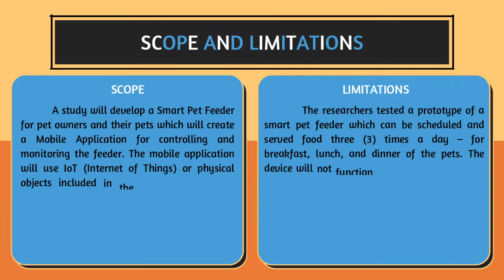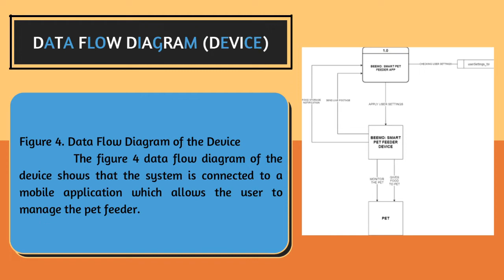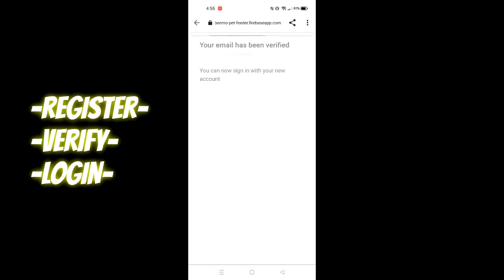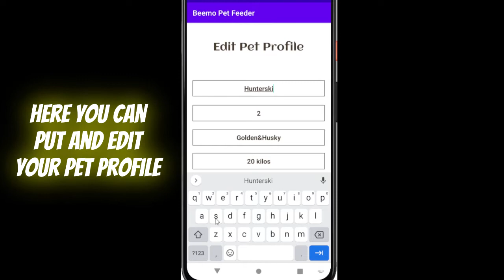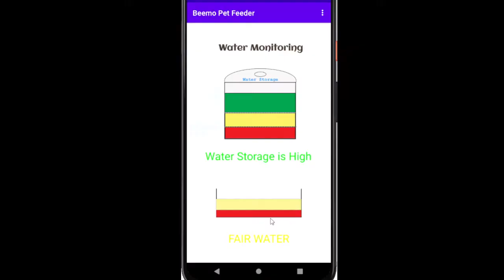Audio Visual Presentation of Beemo: Smart Pet Feeder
Group Member:
Romela Sallatic
Mharc Riosa
JT Rael
Patrick Carlos